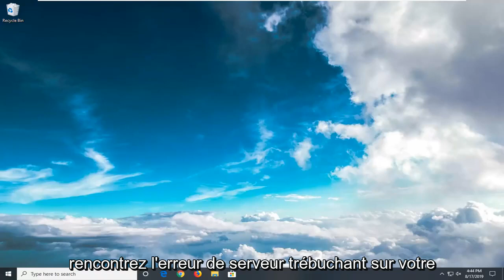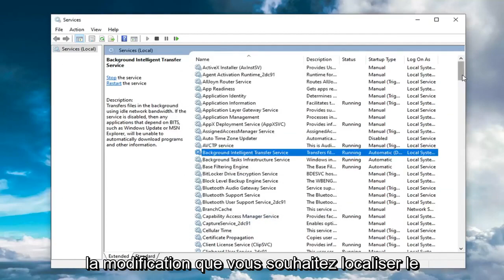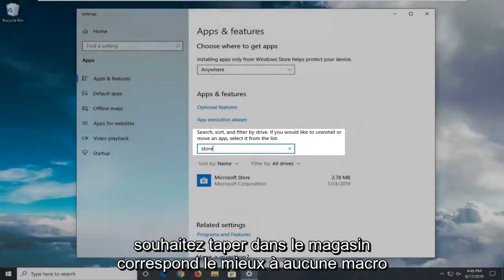Comment réparer l'erreur 0x8000FFFF dans Windows 10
Comment réparer l'erreur 0x8000FFFF du Microsoft Store.

Windows 10 Store est un excellent marché pour l'utilisateur de Windows 10. Il répertorie des milliers d'applications gratuites ainsi que des applications payantes. Parfois, lors de la recherche d'applications ou du téléchargement ou de l'installation d'une application à partir du Windows 10 Store, vous pouvez être confronté à l'erreur de code Windows 10 Store 0x8000ffff. Une fois que cette erreur se produit, vous ne pourrez plus installer d'applications à partir du Microsoft Store. Dans ce didacticiel, je vais vous expliquer comment corriger le code d'erreur 0x8000ffff du magasin Windows 10.

Lors de l'exécution de Windows Update, si vous recevez le code d'erreur 0x8000FFFF, E_UNEXPECTED - Échec inattendu, ce message propose des correctifs fonctionnels. Cela peut même se produire parfois lors de la mise à jour des applications Microsoft Store. Voici quelques solutions que vous pourriez essayer pour résoudre le problème.

Avec Windows 10, les mises à jour deviennent un élément essentiel de l'utilisation quotidienne de l'ordinateur. Afin d'obtenir une sécurité maximale et un travail fluide, Microsoft crée de nouvelles versions basées sur les commentaires des Windows Insiders.

De plus, avec beaucoup de nouvelles fonctionnalités, elles peuvent apporter un problème ou deux.

L'erreur 0x8000ffff apparaît principalement lorsque vous essayez d'effectuer une mise à jour standard ou de mettre à jour certaines fonctionnalités ou applications Windows dans le Store. De plus, il peut apparaître après la restauration du système.

Il existe différentes causes de cette erreur. La plupart du temps, cela se produit à cause d'une infection virale ou de pilotes défectueux. Ou peut-être juste une application défectueuse.

Donc, si vous rencontrez ce problème de mise à jour, nous avons préparé des solutions de contournement pour vous afin de résoudre le problème.